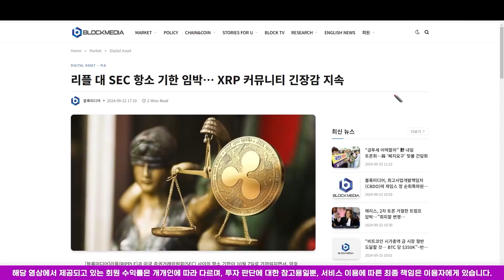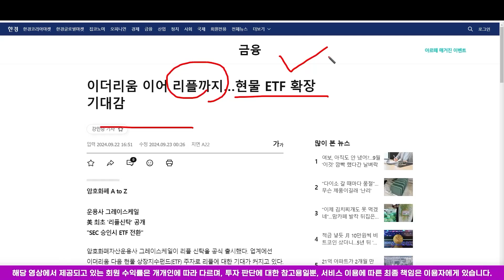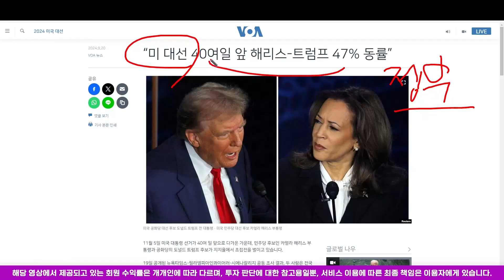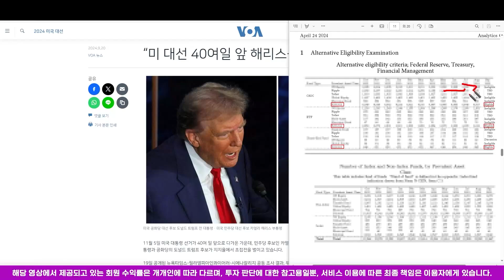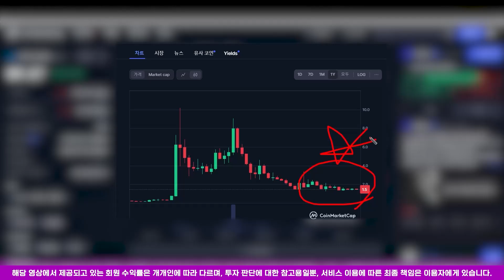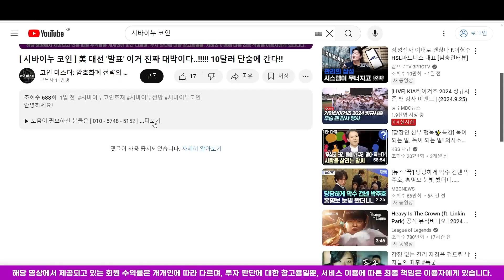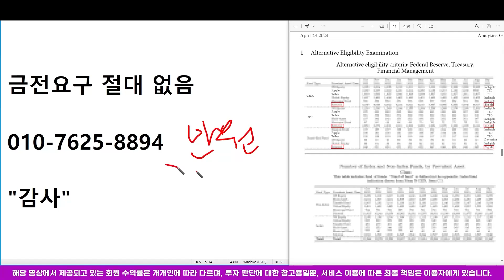[ 리플 XRP ] 진정한 "화폐" 로서의 가치..! 승인 절차 진행 중?!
제 번호로 "감사" 라고 보내주시기 바랍니다.

[ 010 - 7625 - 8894 ] "승인" 이라고 보내주시면 입장 가능하십니다.

스크립트